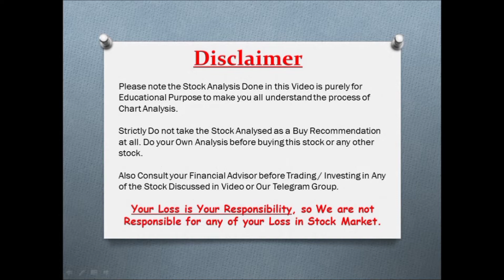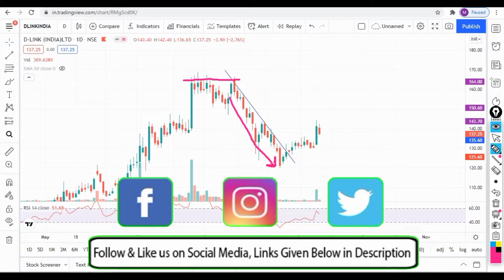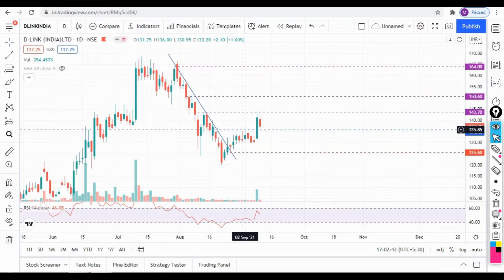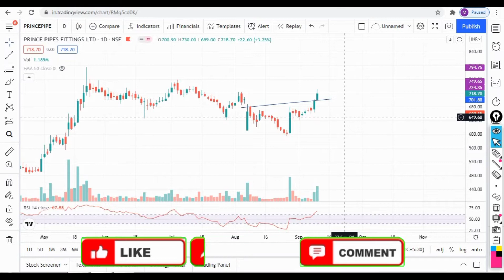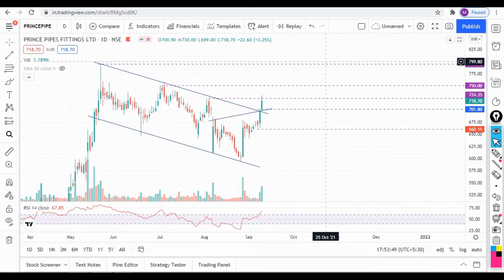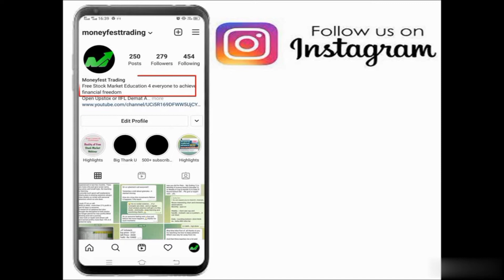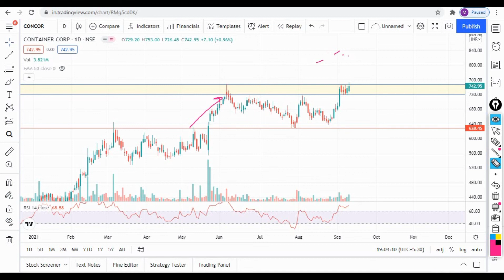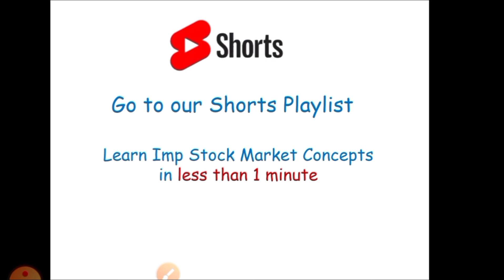Stock Picks this Week | Focus on this Stocks this Week | Stock Watchlist | Stocks to Trade 12.09.21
If You are a Beginner and dont have an Demat A/c, Open an Demat Account through us now & Get Exclusive & Assured Services free from us !

best shares to invest in right now
best share to invest now
best share for long term
best share to invest today
top 5 shares to buy
stocks to buy for short term
shares to buy for short term
recommended stocks to buy
recommended shares to buy
today share to buy
weekly stock recommendations
best stocks to buy this week
best share to buy this week
stock recommendations for next week
best stocks to buy for next week
top stock picks this week
stock recommendations this week
best stock picks this week
this week best stocks to buy
top stock picks for this week
stock picks for next week
bse dlink
concor future share price
concor india share price
concor ltd share price
concor moneycontrol
concor nse
concor share
concor share latest news
concor share news
concor share price
concor share price bse
concor share price forecast
concor share price history
concor share price moneycontrol
concor share price nse
concor share price prediction
concor share price target
concor share price today
concor stock
concor stock price
container corp india
container corp of india ltd
container corp of india share price
container corp share
container corp share price
container corp share price today
container corp stock
container corporation india
container corporation india limited
container corporation india ltd
container corporation of india ltd share price
container corporation of india news
container corporation of india share
container corporation of india share price
container corporation of india stock price
container corporation of india subsidiaries
container corporation share
container corporation share price
container corporation share price history
container corporation stock price
d link india limited
d link india ltd share price
d link india price
d link india share
d link india share price
d link india stock price
d link nse
d link share price bse
dlink india
dlink india ltd
dlink share price history
dlink stock
dlink stock price
dlinkindia
dlinkindia share price
nse container corp
nse d link
nse d link india
pipe share price
price pipe share price
prince pipe fitting share price
prince pipe share nse
prince pipe stock price
prince pipes & fittings ltd share price
prince pipes and fittings limited share price
prince pipes and fittings ltd share price
prince pipes and fittings share
prince pipes and fittings share price
prince pipes and fittings stock price
prince pipes ipo share price
prince pipes ipo share price today
prince pipes moneycontrol
prince pipes share price
prince pipes share price bse
prince pipes share price nse
prince pipes share price target
prince pipes share price target 2025
prince pipes share price today
prince pipes stock
prince pipes target price
princepipe
princepipe news
share price of concor
share price of container corp
share price of container corporation
share price of container corporation of india
share price of prince pipe
share price of prince pipes and fittings
stock price of prince pipes